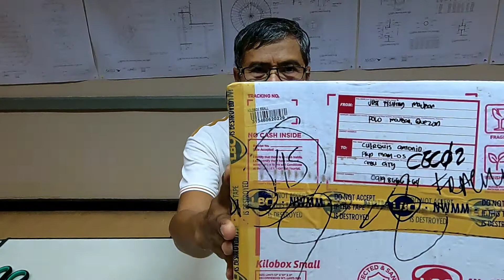The Hero Has Landed